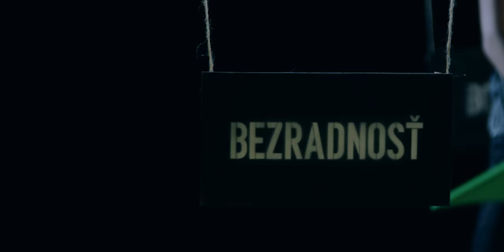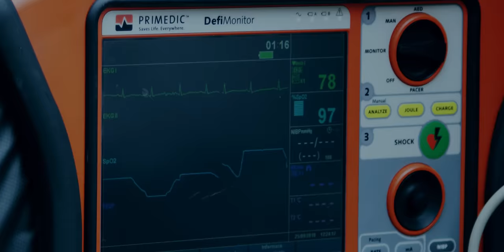Igor Belaj & NoControl - Keď nám dojdu sny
► KEĎ NÁM DOJDU SNY ◄

Niekedy je tažké dýchať
s ľudmi ten istý vzduch
všade predsudky a pýcha
ten tlak mi stláča hruď

Ukryme sa pred pravdou
kým vojnu spáli mier
stále nič nie je stratené

VŽDY, KEĎ SVET TAK STRAŠNE BOLÍ
OTOČ SVOJU TVÁR KU SLNKU TAK,
ABY VŠETKY TIENE STÁLI ZA TEBOU
A TY MAJ USMEV NA PERÁCH

NECHCI ZMENIŤ ČO JE DANÉ
VER MI MÁ TO VÝZNAM NEJASNÝ
ŽIVOT SA S NAMI NEHRÁ
NO MY SA VZDÁME AŽ KEĎ NÁM DOJDU SNY

Zakry sa keď sú dni chladné
máš v sebe hurikán.
Nedovolím Ti byť na dne
aj keď chceš byť tam.

Kde hviezdy nepadajú
a sny sa menia v prach
nestrácaj nádej čo je v nás